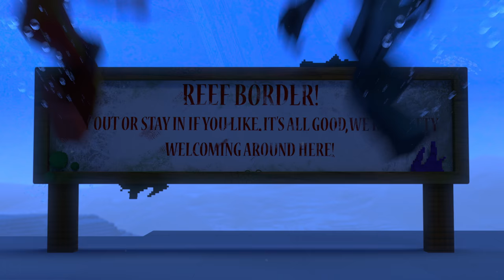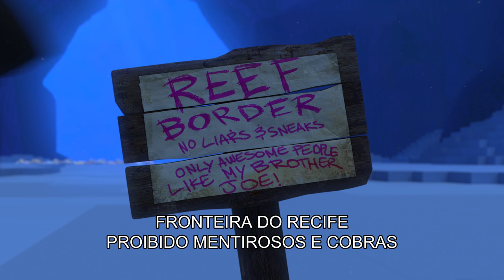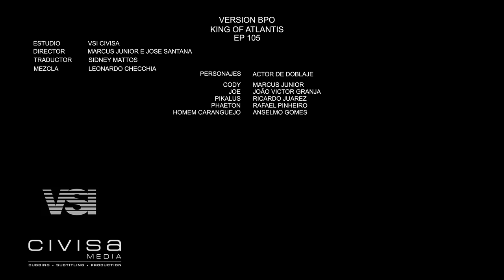Sirinan, o Sirimério - Kings of Atlantis (Ep. 5)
O Cara Guejo de Crustácea, melhor guerreiro do oceano, chega ao recife. Caco e Joca começam a praticar a arte da esgrima, da ilusão e do charme. Eles querem se tornar guerreiros melhores para conseguir salvar o reino.